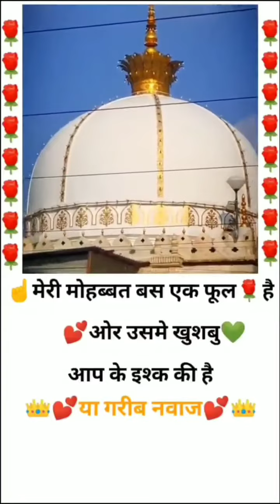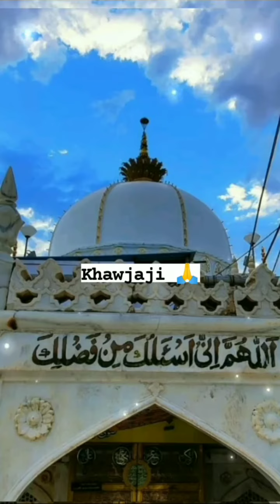best KGN 8 status